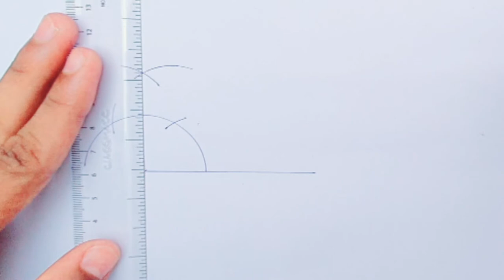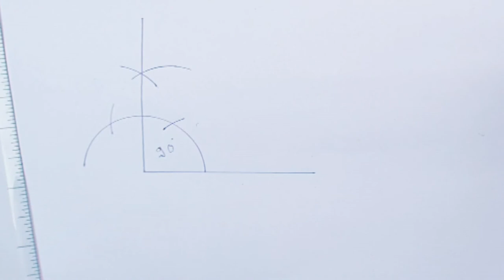constructing an angle 90⁰ degree/How to draw 90⁰ degree angel/90⁰ डिग्री का कोण कैसे बनाएं...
English Language .. ...
●Hello..
●Myself Hemant.
●This Video Based on How to draw a 90⁰degree Angel.

This question is very important .

My Dear friend's ❤♥💕💖😍💓

And Share Videos.
          Thanks 😊
Team
           The Study Knowledge 📖
Dear friends.
                         Any questions you ask Study related...

Hindi language.. .
नमस्ते..
 दोस्तों
स्वयं हेमंत.
यह वीडियो ९० डिग्री परी कैसे आकर्षित करें पर आधारित है .

 दोस्तों

ये सवाल बहुत जरूरी है.
 मैं

 मेरे प्यारे दोस्त की ❤♥💕💖😍💓

           धन्यवाद
 टीम
            अध्ययन ज्ञान
प्रिय मित्रों.
                          अध्ययन से संबंधित कोई भी प्रश्न जो आप पूछते हैं...

🔴 Thanks

Next VIDEO.